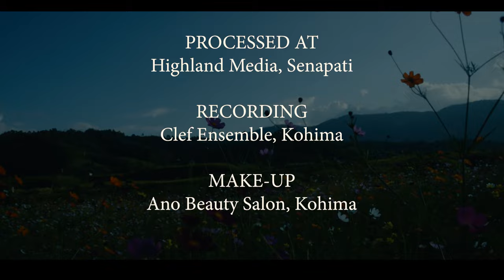EMAI YE LESHI PUE | GOSPEL ALBUM | CHRIST ENDEAVORS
Artistes: D. Hrai & K Dahkho
Composer: K. Dahkho
Lyrics: K. Wilson Thaoli
Camera & Editing: Sanii Mark
Processed at: Highland Media Senapati
Recording: Clef Ensemble Kohima
Make up: Ano Beauty Salon Kohima